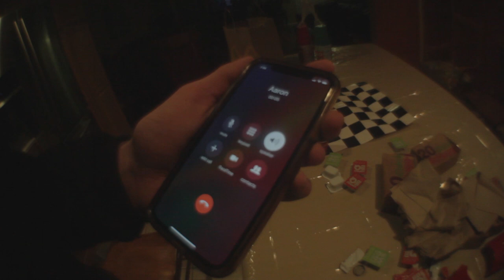Jar of Pickles 4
new jar of pickles every week now yahurd